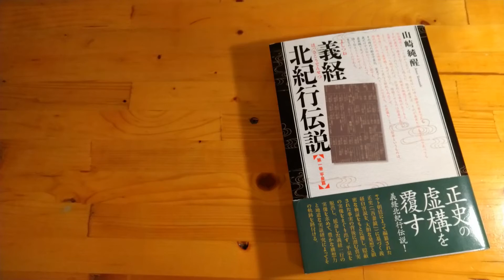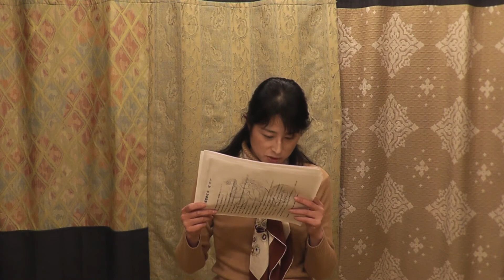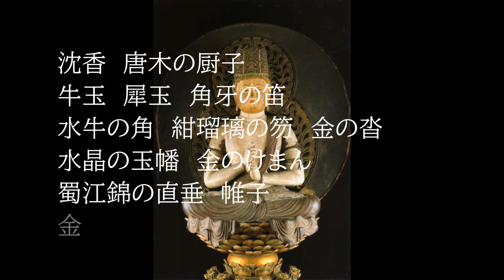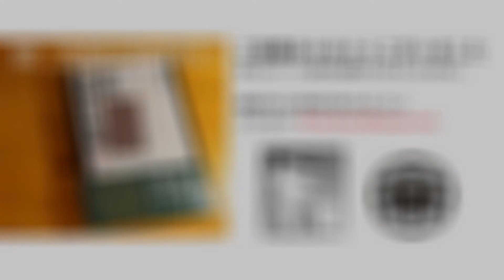『義経北紀行伝説』を読む 番外編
「義経は生きて北に渡った」
ことを検証し証明するために書かれた『義経北紀行伝説』を、兎団メンバーが読み上げます。
先日最終回を迎えたこの企画ですが、アンコールのお声に応えての番外編を収録！
念入りに描かれた”平泉の最後”を読み上げます。

【テキスト】
『義経北紀行伝説』第一巻　平泉篇
著：山崎純醒（批評社）

出演
斉藤可南子
松尾武志
初山ほのか

撮影/映像編集
斉藤可南子